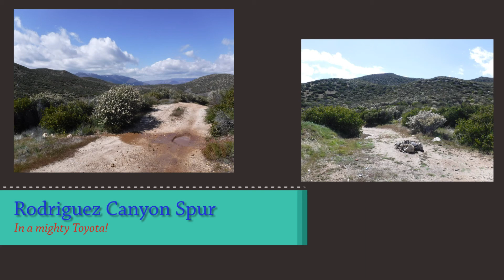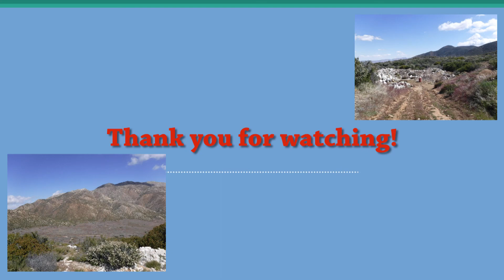Rodriguez Canyon Mine Spur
There are many old mines and quarries located along Rodriguez Canyon and this little side trip takes you to one of them. There are a few fire pits here but the real reason to come up is the awesome view you get from the top of the canyon wall. Continued from part two